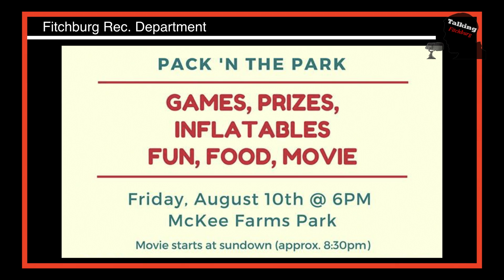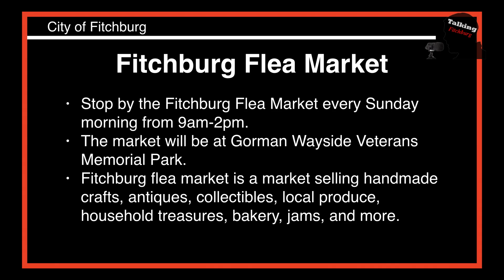Talking Fitchburg Headlines 8 10 18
Great Events coming up this weekend! check them out and more in Friday's headlines

5th Annual Kickin' It For Kids Charity Kickball Tournament